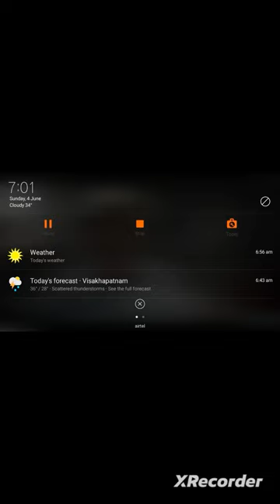Panda:School bus Lets Play game and have fun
Panda: Baby bus Let's have fun and play game